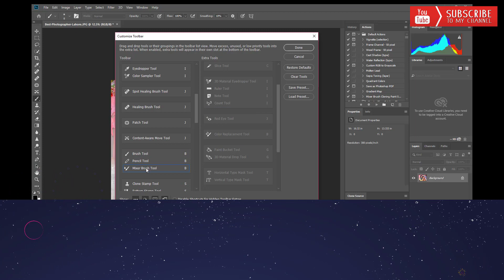Mixer Brush tool missing in Photoshop CC 2018 How To get it back | Hide Unhide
is video Mein aap Dekhe Ge kis tarah se Adobe Photoshop mein Mixer Tool ko add ker skte hain by default Mixer Tool Add nai hota hai isko Add krna padta hai, mixer tool ko adobe photoshop cs6 + cc software mein add kaise kare is ka liya kya video bana hai,